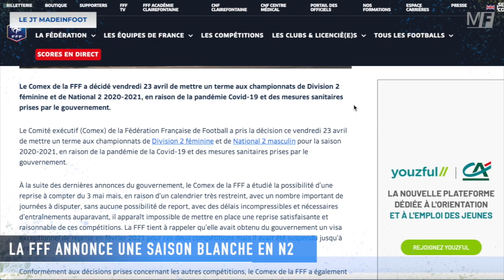L’OM ENCHAÎNE À REIMS, LE MERCATO DÉBUTE DÉJÀ AU PSG, SAISON BLANCHE EN N2 I LES INFOS FOOT DU JOUR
L’Olympique de Marseille enchaîne face à Reims, le programme de la 34ème journée de Ligue 1, le mercato se prépare déjà du côté du Paris Saint-Germain et la FFF annonce une saison blanche en N2. Toute l’actualité est dans le JT de MadeInFOOT.